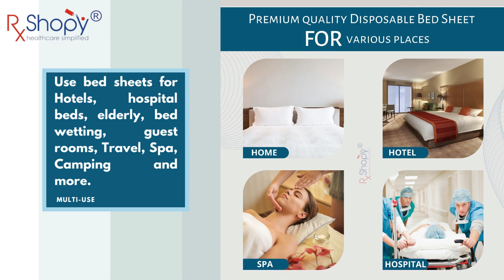Blue Disposable BedSheet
Dispovable Non-woven bed sheets - single and double cot sizes avaliable. Can provide customised sizels also on order.